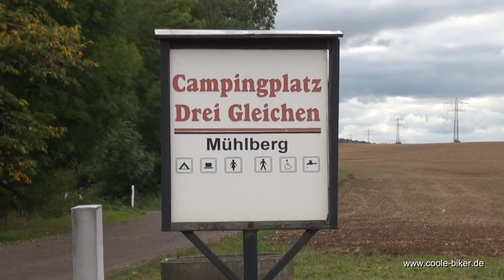Motorbike Adventure Thuringia - Travel Documentation - HD - Motorbike Tour Cool-Biker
The cool bikers are back from their summer tour this year. This year the goal was Thuringia, which had to serve as a Corona alternative destination for the actually planned Austria. The "Drei Gleichen" campsite in Mühlberg served as the starting point. There we had reserved a parking space for Mühles motorhome, Mischa's caravan (duty to be cleared) and our BMWs in advance!

The varied motorcycle routes in Thuringia offer a lot of variety for the ambitious rider as well as for a day trip with the motorcycle.